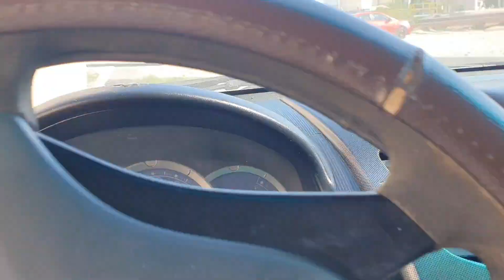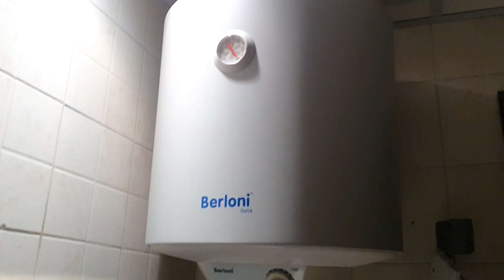How to cahnge water heater | پانی والا ہیٹر ک تبدیل کرنے کا آسان طریقہ | my life in bahrain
How to change water heater | پانی والا ہیٹر تبدیل کرنے کا آسان طریقہ | my life in bahrain
How to change water heater,
Water heater,
Pani wala heater,
Bijli wala heater,
How to change heater,